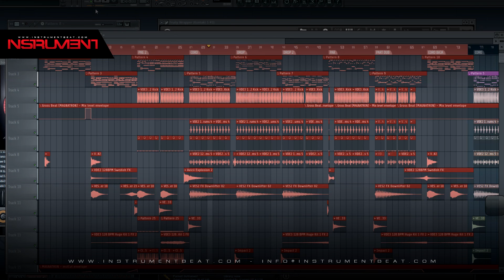Afro Beat 001 RE - Beat Instrumental